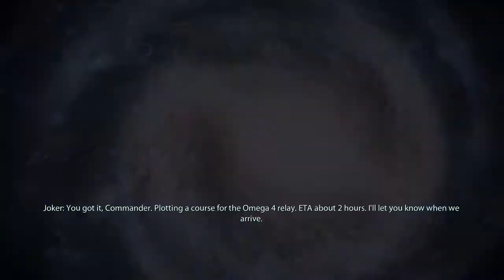Garrus Femshep Romance